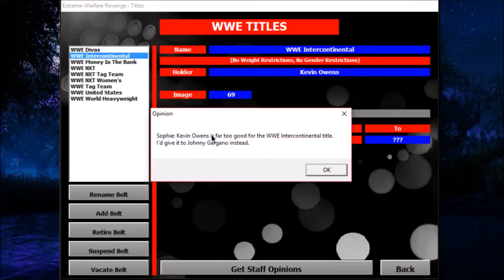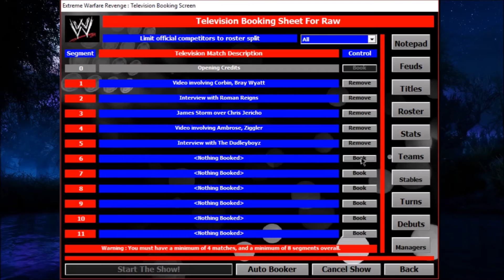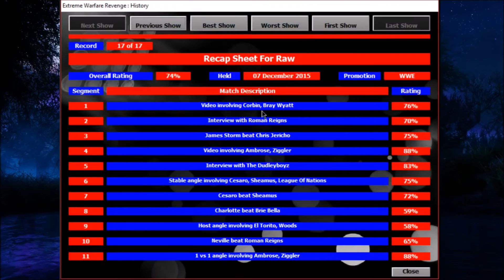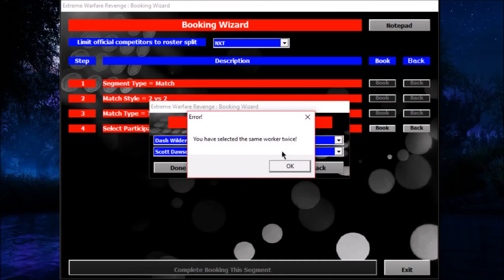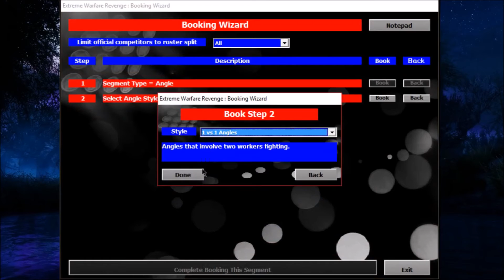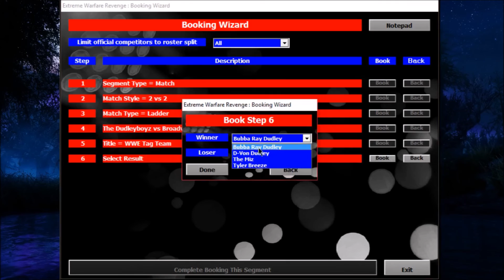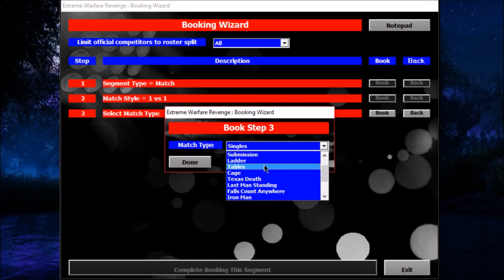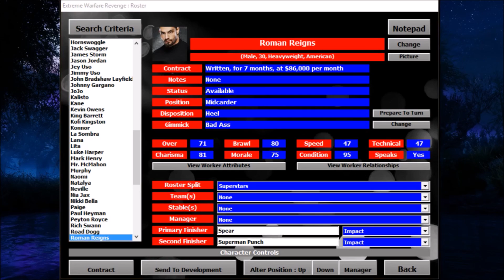EWR: Rebooking WWE! (TLC PPV!)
In this episode, 370 and I book the week before TLC and TLC itself! Hope you guys enjoy cx